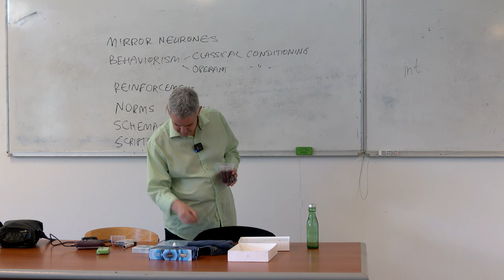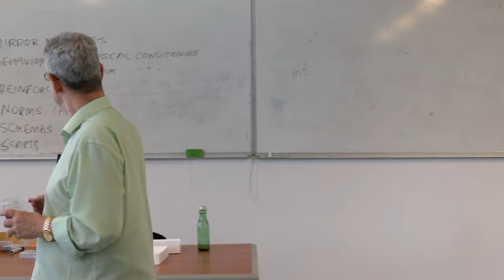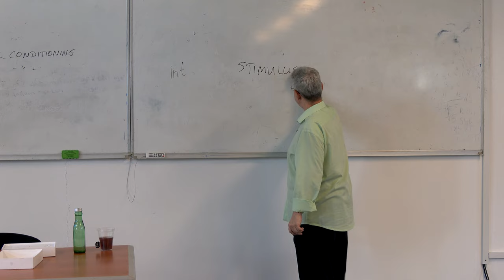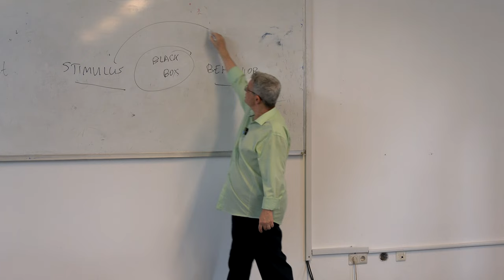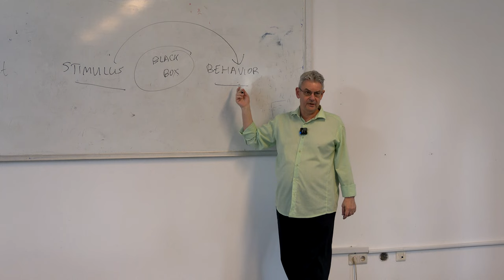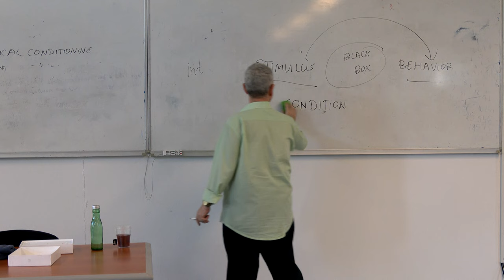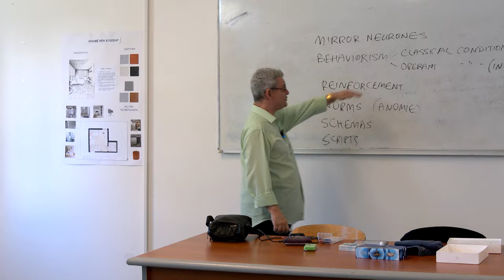Imitating Others, Becoming Us: Social Cognitive (Learning) Theory (SE European University, SEEU)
Bandura's Social Cognitive (Learning) Theory teaches us that we acquire our identities by imitating role models, a process known as modeling. But it is not as simple as that!

My course as Visiting Professor of Psychology in South East European University (SEEU)